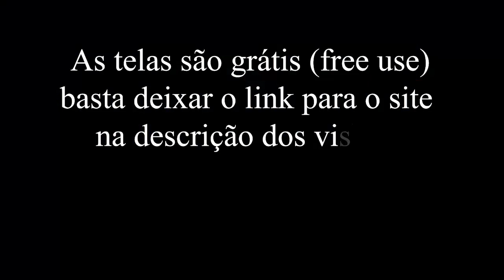طريقة الربح من ادسنس adsense اليوتيوب شروط التفعيل والمراجعة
طريقة الربح من الانترنت عن طريق اليوتيوب وجوجل ادسنس فالربح من الانترنت او اليوتيوب يعتمد علي جوجل ادسنس في الاعلان علي الفيديو وفي الفيديو الخاص بنا اليوم سوف نناقش الكثير من الامور المتعلقة بالربح من جوجل ادسنس وسوف نناقش ايضا كيفية الربط وشروط ربط اليوتيوب بجوجل ادسنس ولماذا يجب علينا ربط اليوتيوب بجوجل ادسنس

لاتنسوا متابعتتنا والاشتراك بالقناة وتفعيل الجرس لتتوصل بكل ما هو جديد
وزوروا موقعنا ايضا